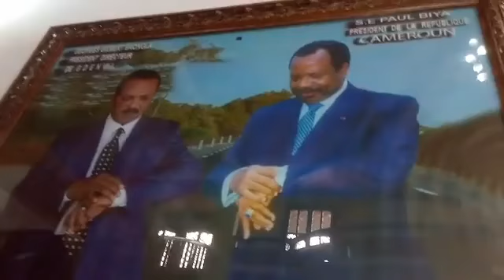UNE EXCLUSIVITÉ, LE FILS DE POPOL VERSE TOUT SUR CERTAINS MINISTRE DE PAUL BIYA